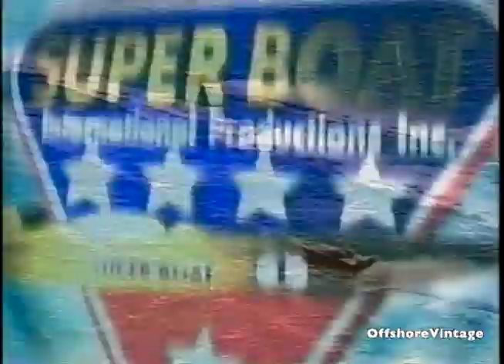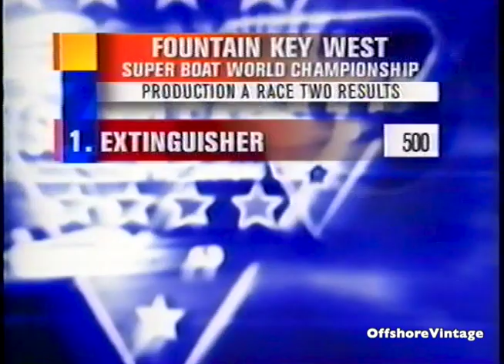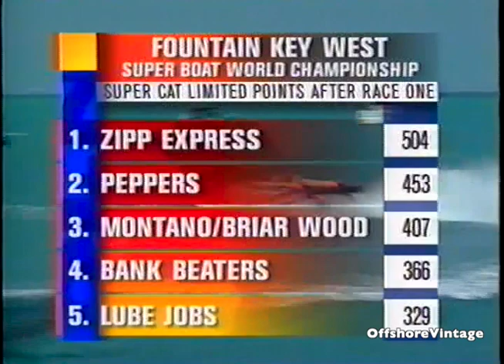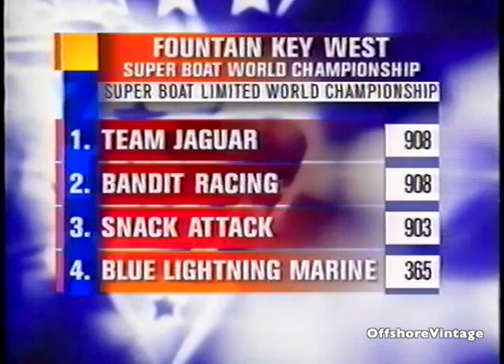2001 SBI World Championships Key West FL